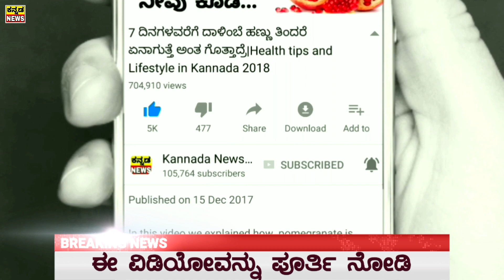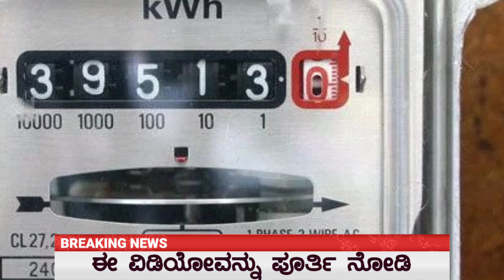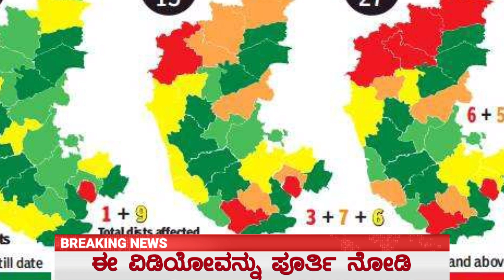ಶಾಕಿಂಗ್ ನ್ಯೂಸ್ : ಜೂನ್ 30 ರವರೆಗೆ ಲಾಕ್ ಡೌನ್ | ಕರೆಂಟ್ ಬಿಲ್ | ರೇಷನ್ ಕಾರ್ಡ್ & ರೈತರಿಗೆ ಗುಡ್ ನ್ಯೂಸ್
ಜೂನ್ 30 ರವರೆಗೆ ಲಾಕ್ ಡೌನ್ | ಕರೆಂಟ್ ಬಿಲ್ | ರೇಷನ್ ಕಾರ್ಡ್ & ರೈತರಿಗೆ ಗುಡ್ ನ್ಯೂಸ್ |ಇವತ್ತಿನ ಎಲ್ಲಾ ಸುದ್ದಿಗಳು